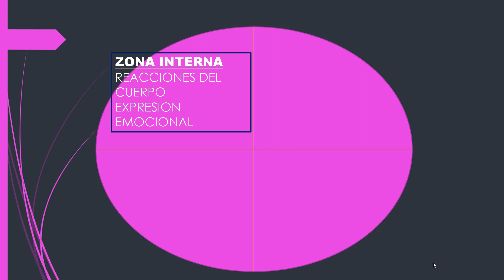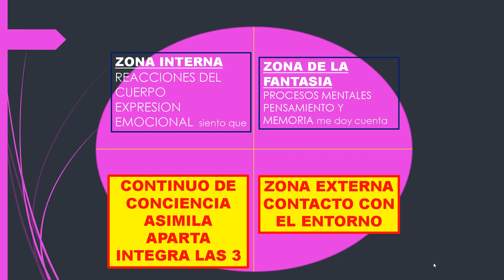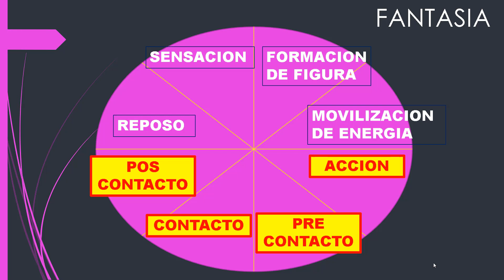CICLO DE LA NECESIDAD GESTALT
COMO ENTENDER LA CONDUCTA HUMANA DESDE LA NECESIDAD - COMO ES EL CICLO DE LA NECESIDAD  PARA POSGRADO DE SICOTERAPIA GESTALT